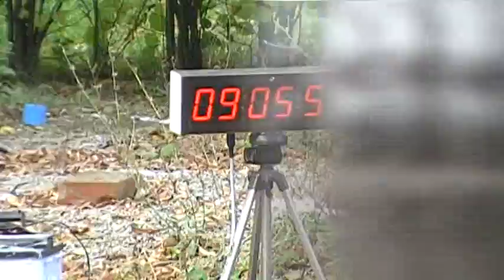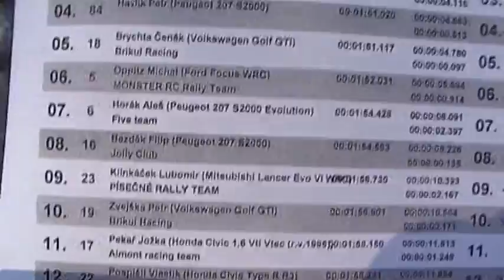Rally Bošovice 16.10.2011 čast 1.